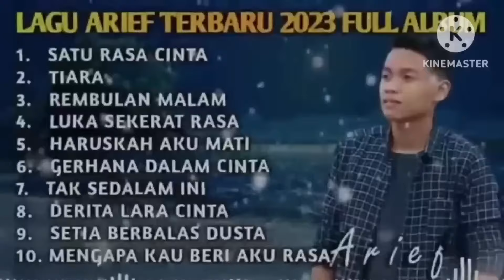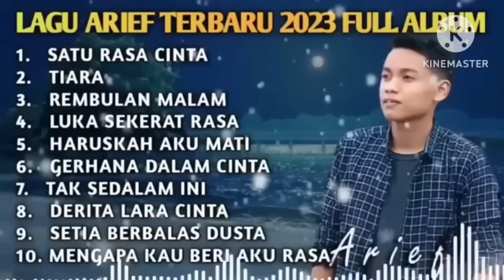kumpulan lagu Arief terbaru 2024